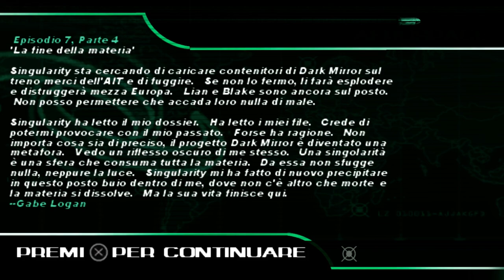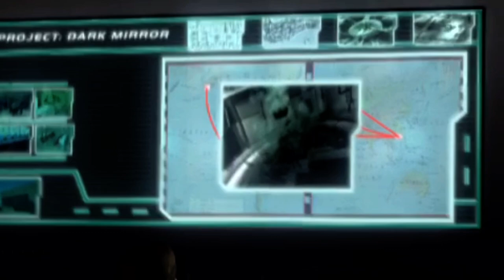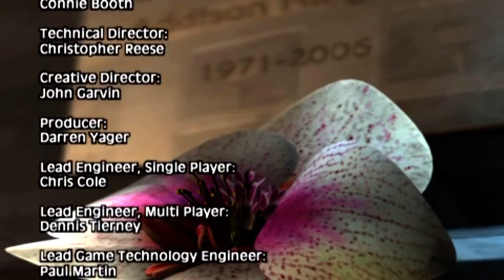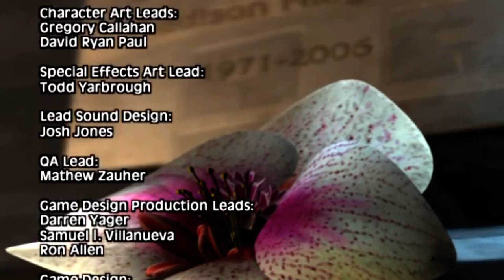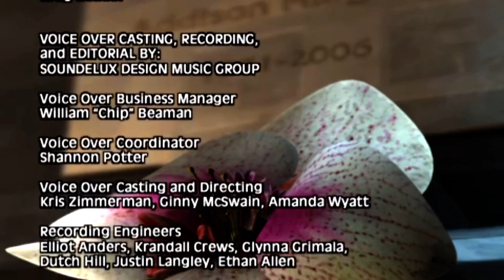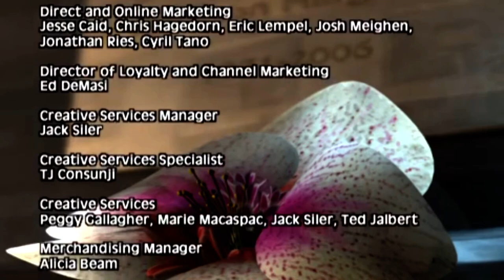[PS5 - ITA] Syphon Filter: Dark Mirror - Episodio 7 PT.4 (La fine della materia) #23 FINALE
Immagine del canale realizzata da Yuiccia!
La mia configurazione PC:

-Ram: Corsair Vengeance PRO DDR4, 16GB, 3600 MHz (x2)
-VGA: Nvidia GeForce 3090 RTX (24GB) Overclocked edition
-Ventole: Corsair AF120 Quiet edition (x2)
-PSU: Corsair RM1000 X
-Case: Cooler Master MasterBox TD500 Mesh